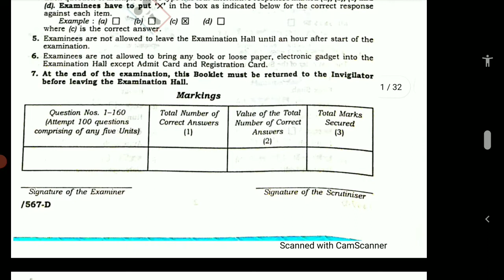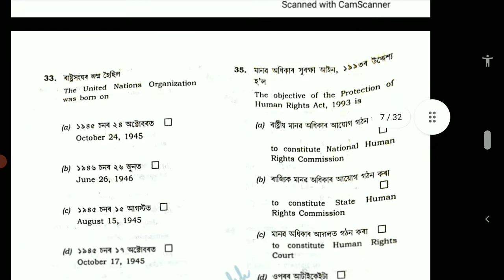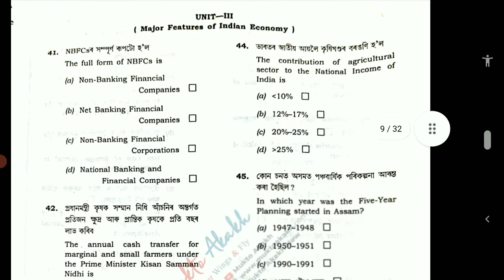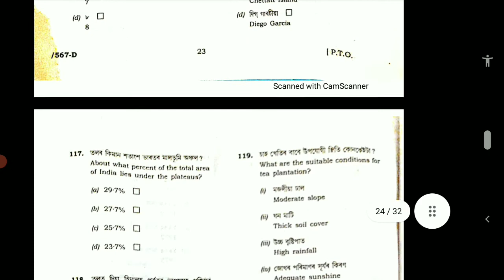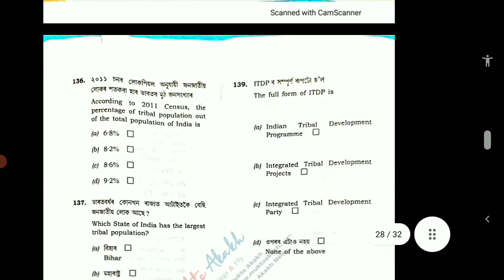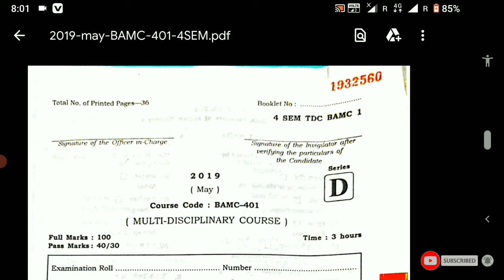Dibrugarh University BA 4th Semester Multi Desciplinary Course Question Paper 401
Dibrugarh University BA 4th Semester Multi Desciplinary Course Question Paper 401 || All Semester Questions Paper Presents here